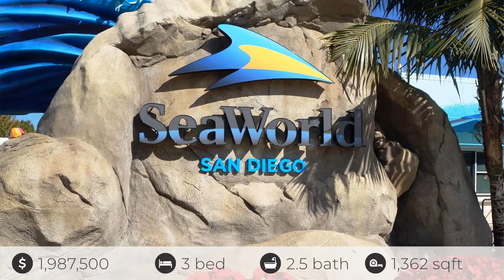HUGE PRICE REDUCTION! - Beach Front Living in San Diego (Mission Beach)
* * Upscale Beach-Front Gem With Dramatic Panoramic Ocean Views * * Enjoy the best of South Mission Beach in this updated penthouse beauty. This 2 story home is bright, airy and well-cared for. Use the stairs or the elevator to the second floor for two queen bedrooms, a full bathroom, and laundry. The 3rd level hosts the master bedroom, kitchen, living room, and a huge balcony. Every bedroom has a ceiling fan, flat screen TV, plenty of closet space, and there's crown moulding throughout. New appliances include washer, dryer, oven, range, dishwasher, and an outdoor BBQ (all purchased within 6 months). Save on electricity and help the environment with solar panels (owned outright, not leased). Speaking of savings, save on HOA fees (No HOA!) There's a 2 car tandem garage but also note that there is nearby free parking readily available too! This home is truly in an ideal location. Just out in front is a lifeguard tower, park, basketball court, and volleyball courts. Mission Bay is across the street if you want to take a paddle board out. With its Panoramic Views, right on the Sand beach location, Local Attractions and Just minutes to several nearby Dining Spots, this home is not to be missed! Take a close look at this one. You'll be glad you did!